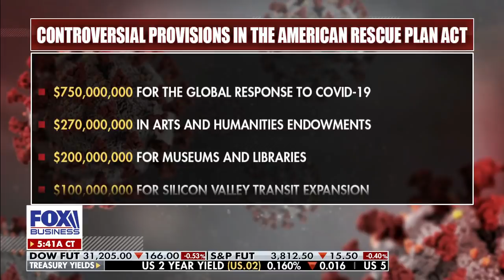'Buckle up' for CPAC, Trump is back and better than ever: Jason Miller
Jason Miller, former Trump 2020 campaign senior adviser, previews the former president's first speech after leaving office at CPAC and addresses a potential 2024 run.

Follow Fox Business on Facebook Follow Fox Business on Twitter Follow Fox Business on Instagram